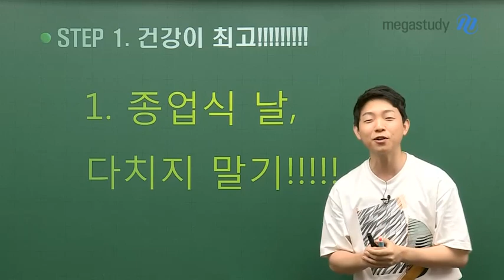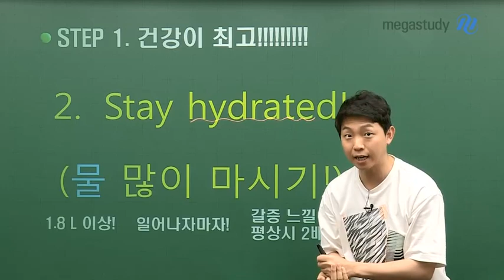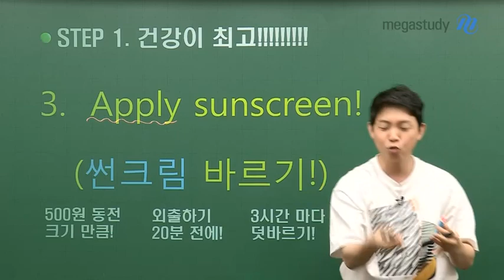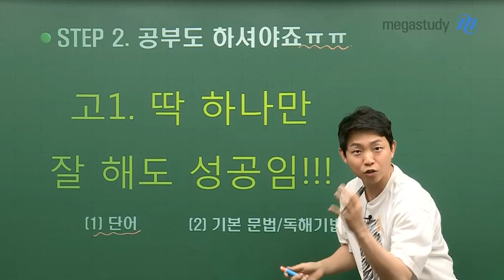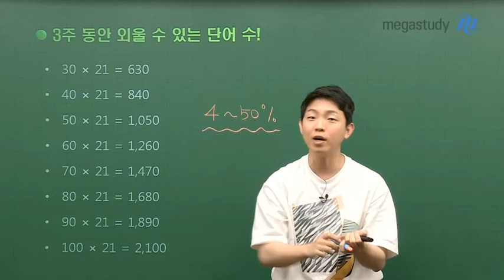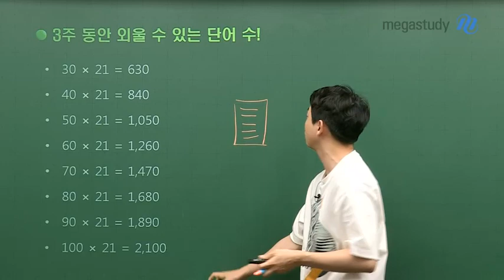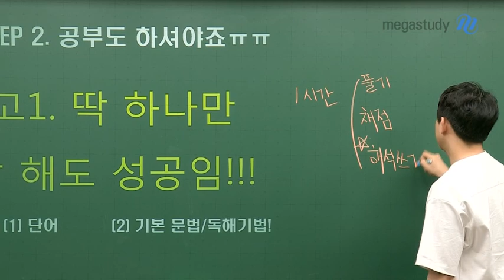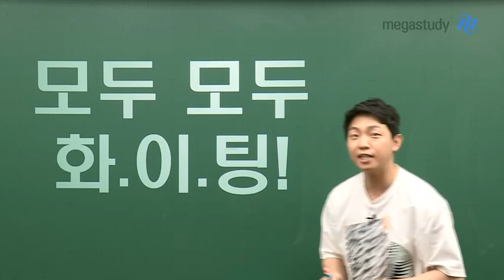[메가스터디] 영어 김범우 쌤 - 여름방학! 제발! 이것만! 지켜죠!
자 지금부터, 어떻게 하면 여름방학을 스마트하고 효율적으로 보낼 수 있는지
김범우 선생님이 설명해드리겠습니다

경험에서 우러나온 Tip1. 건강이 최고!!

→ 종업식 날, 부상금지
→ Stay hydrated & Apply sunscreen & Eat seasonal fruits

이번 영상의 최종 목표 Tip2. 피할 수 없는 공부!!

→ 고1,2 : 목표한 계획 1개 or 2개라도 성공하자
→ 단어암기와, 기본문법&독해기법 정리, 기출문제 풀이 등

김범우 선생님이 알려주시는 단어장 선택 팁부터,
해석의 빈곳을 찾을 수 있는 방법까지!

승리한 2학기, 멋들어진 2학기를 위해
이번 여름방학은 김범우 선생님과 함께 하세요:)